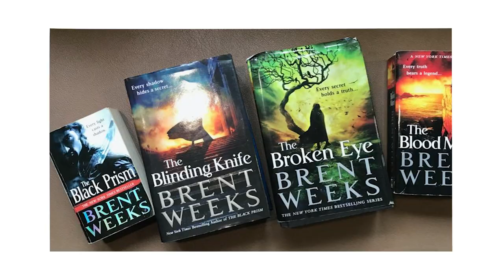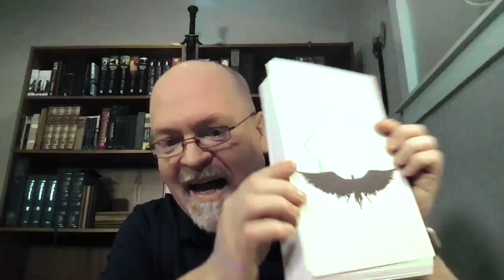8 Business Tips from Fantasy Author Brent Weeks on How to Become A Professional Writer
Brent Weeks is an American author known for his epic fantasy novels filled with intricate plots, dynamic characters, and a deep understanding of human nature. Weeks began his writing career in 2008 with his debut novel "The Way of Shadows," which became a bestseller and marked the beginning of his hugely popular "Night Angel" trilogy. He followed this up with the "Lightbringer" series, which is set in a unique world of magic, politics, and religion, and features an intricate magic system based on color.

What sets Brent Weeks apart from other fantasy authors is his ability to create complex, morally ambiguous characters who struggle with their inner demons and face difficult choices. His stories are not just about epic battles and magical powers, but also explore themes such as love, betrayal, redemption, and the nature of power.

In this conversation, we go through the many obstacles that any writer faces, and watch carefully because Brent is very realistic about the job, the kind of market is out there, and how tiresome the act of writing professionally can be.